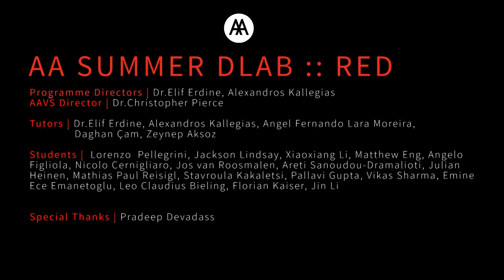InFlux 2015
InFlux : the outcome of an exploration on the fabrication and assembly of double-curved complex geometries through the integration of generative design techniques and robotic milling strategies. The research initiated on the material behaviour of concrete in 2014 has been developed in the 2015 cycle by further investigations linking geometry, material, and structure. Realized as a wall with 2.2 meters height, 4 meters width, and a varying depth of 3 – 25 cm, InFlux has been developed, fabricated and assembled in 7 days.